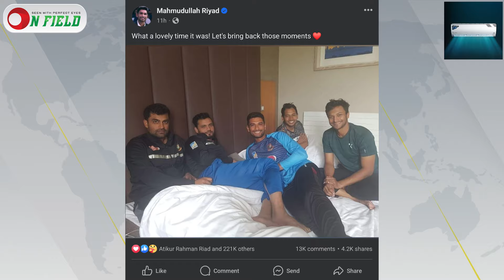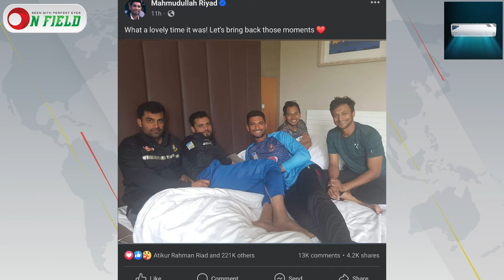মুছে যাওয়া দিনগুলি আমায় যে পিছু ডাকে৫ বছর আগের স্মৃতিচারণ করলেন রিয়াদ || On Field 2024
মুছে যাওয়া দিনগুলি আমায় যে পিছু ডাকে
৫ বছর আগের স্মৃতিচারণ করলেন রিয়াদ

𝐏𝐫𝐨𝐝𝐮𝐜𝐭𝐢𝐨𝐧
ON FIELD

𝐏𝐫𝐨𝐝𝐮𝐜𝐭𝐢𝐨𝐧 𝐓𝐞𝐚𝐦
Scripted by           Sium Talukdar
Voice                     Rakin Khan
𝐄𝐝𝐢𝐭𝐨𝐫                 Nur Alom